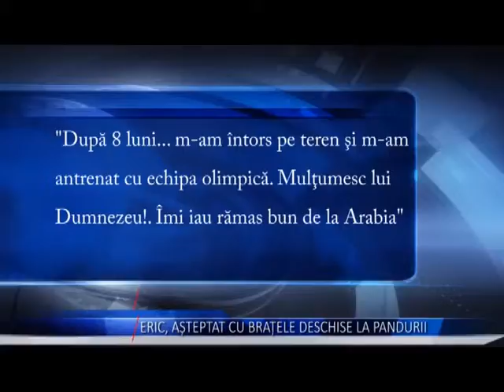ERIC ASTEPTAT CU BRATELE DESCHISE LA PANDURII